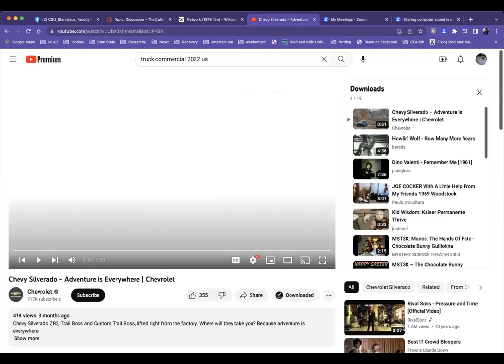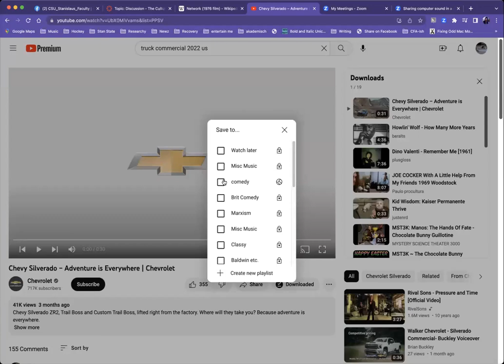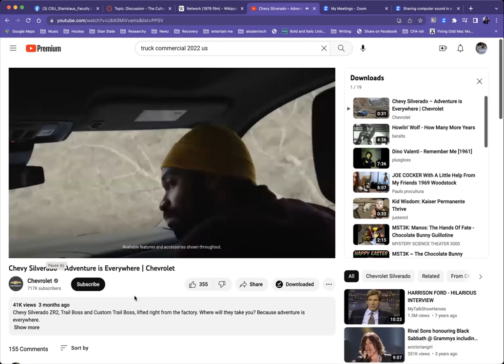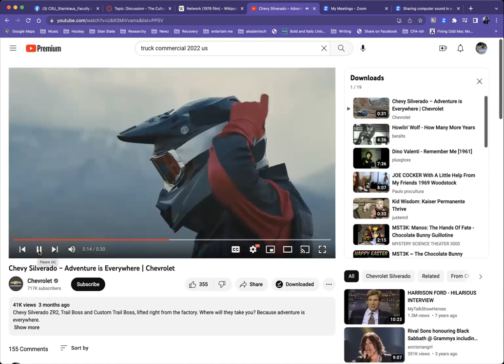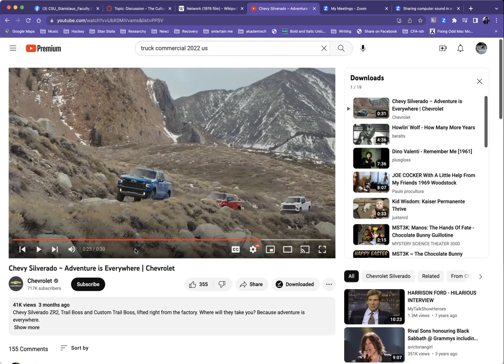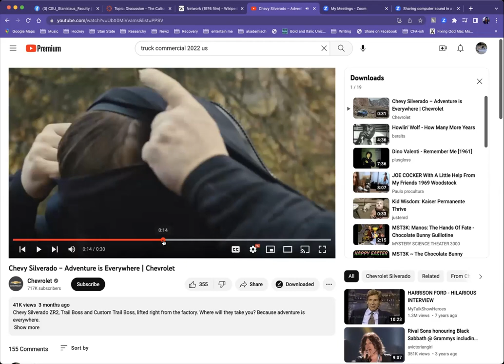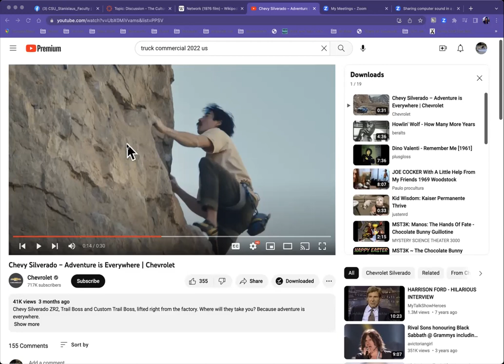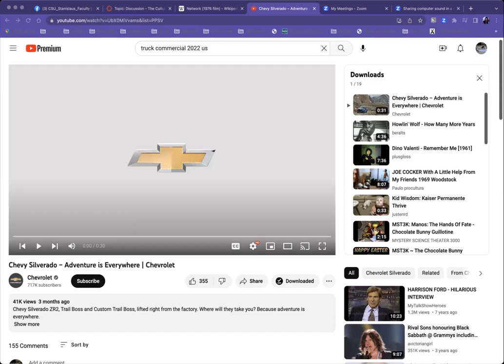The Culture Industry is Everywhere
Using some of Horkheimer & Adorno's concepts (from "The Culture Industry") to analyze a 30 second ad for Chevy trucks, titled "Adventure is Everywhere." I made this for HONS 3000 / PHIL 4350.